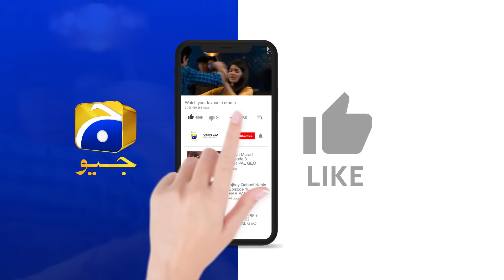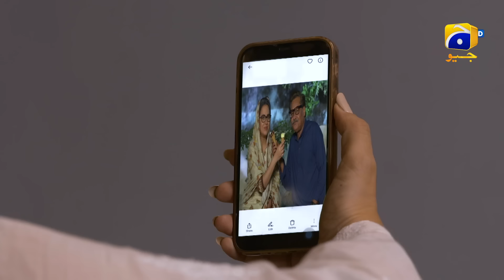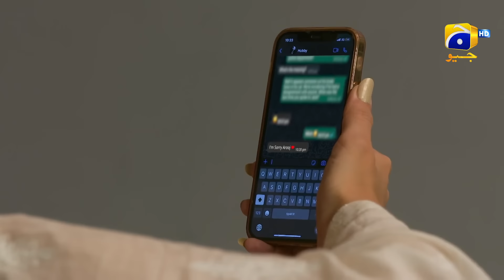Teri Fitrat Mein Hai Dhoka Tu Kisi Ka Bhi Nahi || 𝐌𝐚𝐚 𝐍𝐚𝐡𝐢 𝐒𝐚𝐚𝐬 𝐇𝐨𝐨𝐧 𝐌𝐚𝐢𝐧 || 𝐇𝐚𝐫 𝐏𝐚𝐥 𝐆𝐞𝐨